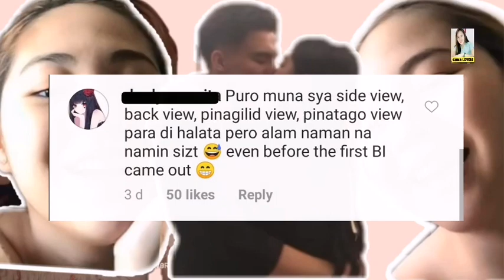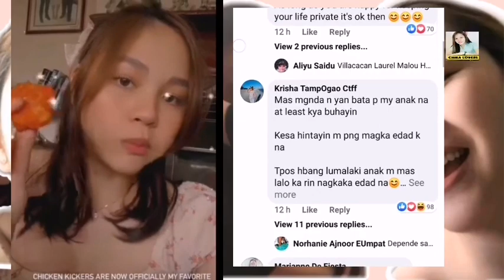OMG! IS IT A BOY OR GIRL? JANELLA GENDER REVEALED CONFESSION!